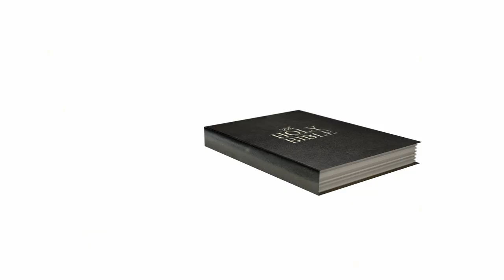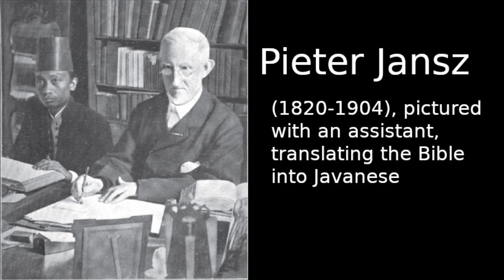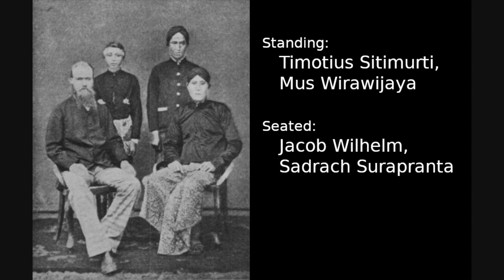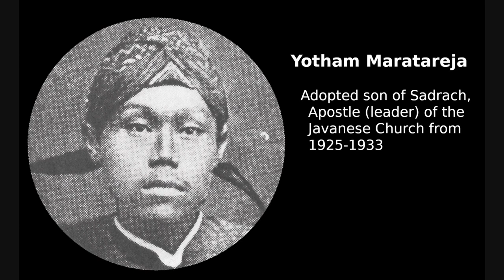Kyai Sadrach led 10,000-20,000 Muslims to Faith in Christ!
In the first 1250 years of Islamic history, voluntary conversions from Islam to Christianity were rare.  Then in 1867, an Indonesia Muslim named Radin came to faith, taking the name Sadrach at baptism.  He quickly became an evangelist.  The "Apostle of Java" as he was later called, led more than 10,000 Muslims to Christ and the Javanese Church swelled from a few hundred people to more than 20,000 members by the time of his death.

Sources consulted:
- L'affaire Sadrach by C. Guillot
- Sadrach's Community and It's Contextual Roots by Sutarman S. Partonadi
- State Management of Religion in Indonesia by Mygengkyo Seo
- A Wind in the House of Islam by David Garrison

You may freely share and modify this video however you see fit provided you 1) give credit by linking back to the original and 2) release any modifications under the same license.